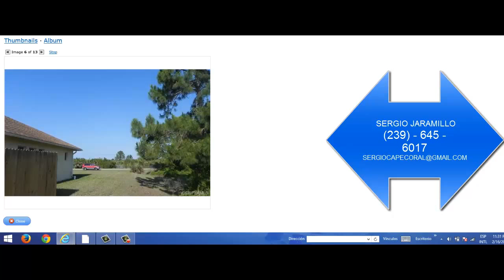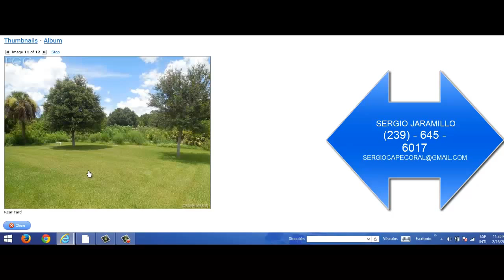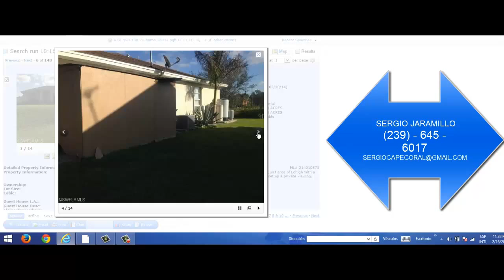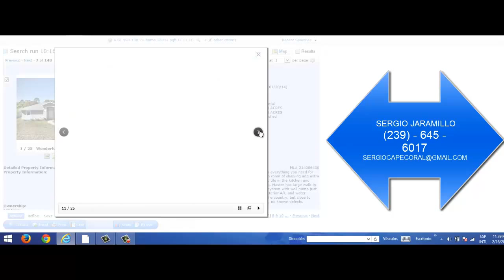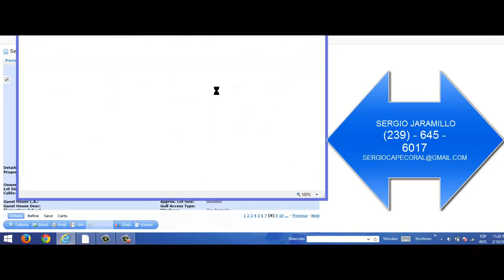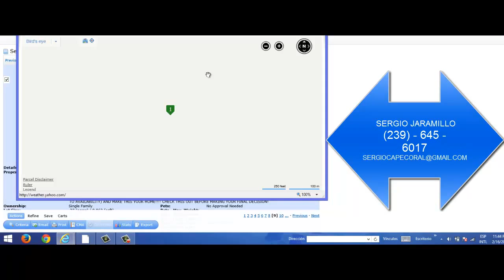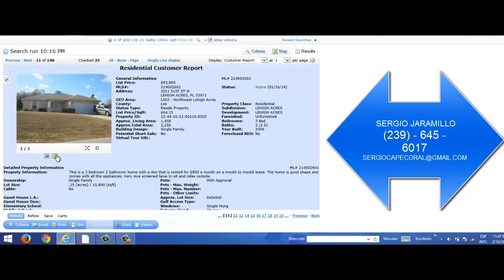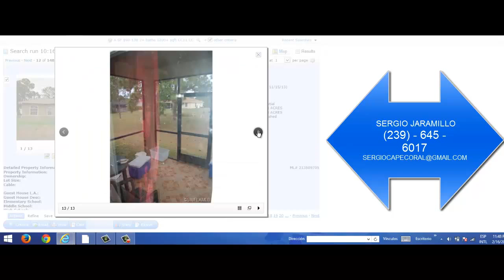CASAS,APTOS Y LOTES BUENOS ,BONITOS Y BARATOS